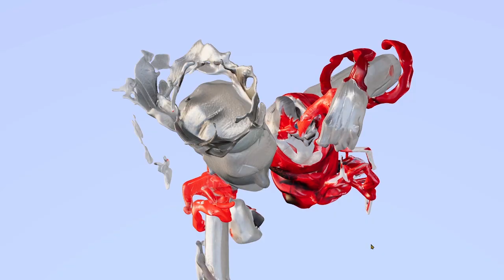tripo3d + polymorphium art